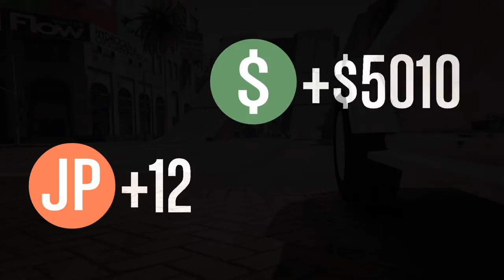Gta 5 with friends